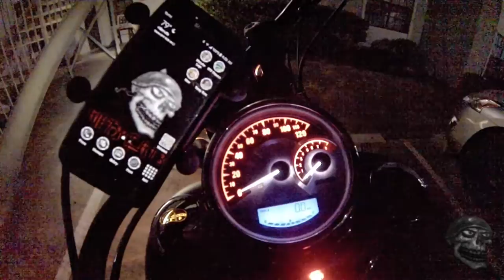Riding north through Texas - MotoVlog Episode 7.1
Riding north from Texas to Iowa. This is just the first part of the adventure.

My gear:
Helmet: Shoei Qwest
Jacket: Fox Creek Leather
Gloves: Z1R Reaper
Boots: Red Wing
Pants: Levis